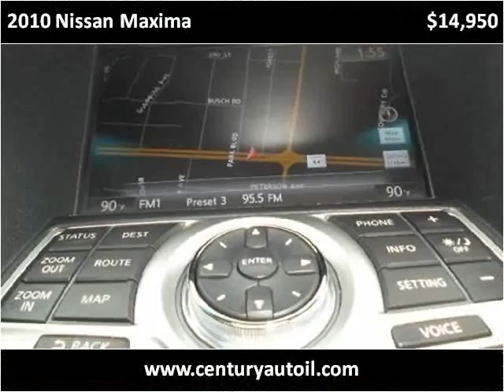2010 Nissan Maxima Used Cars Chicago,elgin,aurora,addison,gl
This 2010 Nissan Maxima is available from Century Auto Sales.